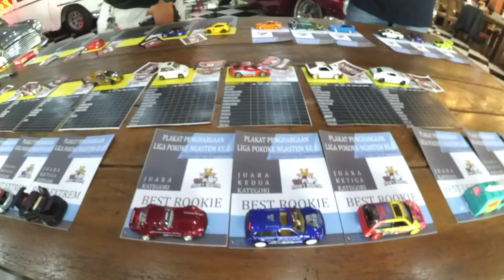Custom Contest Hot Wheels - Pokoke Ngastem SEMARANG